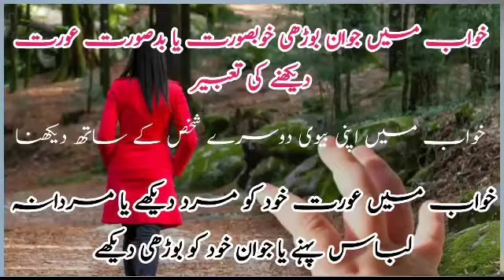khawab Mein aurat daikhna]Apni bivi Dorsey k sath [ Aurat ka khud ko mard mardana libas Mein daikhna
خواب میں نوجوان بوڑھی خوبصورت یا بدصورت عورت دیکھنا
اپنی بیوی کسی غیرمرد کے ساتھ دیکھنا
خواب میں عورت خود کو مرد دیکھے یا مردانہ لباس پہنے یا جوان لڑکی خود کو بوڑھی عورت دیکھے
[6/13, 2:52 PM] Qari Zulfiqar Ahmad Qadri: مردوں کو سب سے زیادہ کوئی خواب نظر آتا ہے تو یہ عورتوں سے متعلق ہوتا ہے۔خاص طور پر نوجوان تو یہ خواب بہت دیکھتے ہوں گے ،یہ ایسا خواب ہے جسے ہر عمر کا مرد دیکھتا ہے اورسہانے سپنوں میں ہی کھویا رہتا ہے۔یہ عورتوں کو خواب میں دیکھنے کی کیفیت ہے۔سب سے پہلے تو ایسے مردوں کو یہ بتادیں کہ خواب میں عورتوں کودیکھنے کی تعبیر چھ قسم کی ہوسکتی ہے۔جیسا کہ معبّر حضرات بیان کرتے ہیں کہ اس کا مطلب،شادی،دنیا،عیش وراحت،مالی فرحت،قحط اور آسودگی لیا جاتا ہے ۔
[6/13, 2:53 PM] Qari Zulfiqar Ahmad Qadri: اگر کوئی خواب میں جوان عورت کو دیکھے گا تو اسے کوئی خوشی ملی گی،بوڑھی عورت کو دیکھنا دنیاکے معاملات میں مصروفیت بڑھنا ہے۔خدانخواستہ کسی بدصورت عورت کو دیکھ لیا تو اس پر مالی تنگی آنے کا امکان ہے۔حضرت ابن سیرینؒ فرماتے ہیں کہ خواب میں عورتوں کی دوستی اہل دنیا کے لئے مال کی زیادتی ہے اور اہل اصلاح کے لئے علم ہے۔
[6/13, 2:58 PM] Qari Zulfiqar Ahmad Qadri: حضرت ابن سیرین رحمتہ اللہ تعالیٰ علیہ نے فرمایا ہے ۔کہ خواب میں جو ان عورت خوشی ہے اور بوڑھی عورت دنیا سے اور اس جہان کا شغل ہے ۔ اور عورتوں کو خواب میں دیکھنا بقدر خوبی اور جمال کے فربہی اور لاغری ہے اور بہترین عورت خواب میں ایسی عورت ہوتی ہے جو کہ معروف اور معلوم روزی کی فراخی ہے ۔
اور بدصورت اور لا غر عورت قحط اور تنگی ہے ۔ اور عورتیں خوش اور آراستہ اس جہان دنیوی کی مراد ہے اور بوڑھی عورت گندی ، نامرادی اور بد حالی پر دلیل ہے ۔ حضرت ابراہیم کرمانی رحمتہ اللہ تعالیٰ علیہ نے فرمایا ہے ۔اگر عورت دیکھے کہ اس کے عضو تناسل ہے ۔
جیسا کہ مردوں کے ہوتا ہے دلیل ہے کہ اس کو فرزند ہو گا اور وہ فرزند قوم اورخاندان پر بزرگ اور سردار ہو گا ۔ اور اگر جوان عورت دیکھے کہ وہ بوڑھی ہو گئی ہے ۔ تو خیر اور دین و دنیا کی صلاح پر دلیل ہے ۔ اور اگر عورت دیکھے کہ اس کے عضو تناسل ہے اور جماع کرتی ہے ۔
دلیل ہے کہ اس کی عزت اور بزرگی کم ہو گی ۔ اور اگر عورت دیکھے کہ اس نے مردانہ لباس پہنا ہوا ہے ۔ اگر وہ عورت پارسا ہے ۔ تو خیرو صلاح پر دلیل ہے اور اگر وہ فسادی ہے تو شر اور فساد پر دلیل ہے ۔ حضرت جابر مغربی رحمتہ اللہ تعالیٰ علیہ نے فرمایا ہے کہ خواب میں عورتوں کی دوستی اہل دنیا کے لئے مال کی زیادتی ہے اور اہل صلاح کے لئے علم ہے اور غریب عورت کی تاویل آشنا سے بہتر ہے ۔
اور اگر دیکھے کہ اس کی عورت پر کوئی شخص دست درازی کرتا ہے ۔ دلیل ہے کہ اس عورت کے اہل مالدار ہوں گے ۔ اور اگر دیکھے کہ اس کی عورت فساد کے لئے بیگانے کے پاس گئی ہے ۔ دلیل ہے کہ وہ لڑکا جنے گی ۔ اور خیرو منفعت پائے گی ۔ حضرت جعفر صادق علیہ السلام نے فرمایا ہے کہ خواب میں عورتوں اک دیکھنا چھ وجہ پر ہے ۔ (۱)شادی(۲)دنیا(۳)اس جہان کا شغل(۴)نعمت کی فراخی (۵)قحط(۶)تو نگری۔